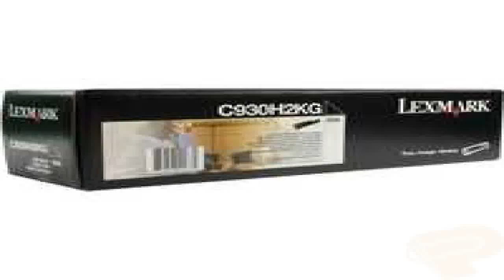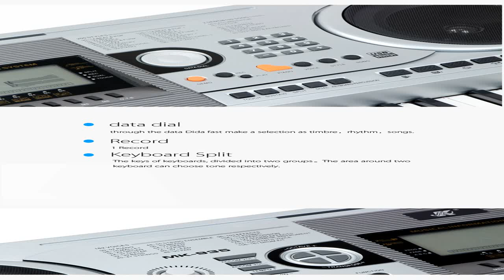Decomisan 935 kilogramos de pulpo por no acreditar legal procedencia